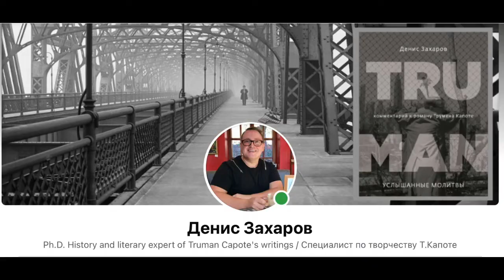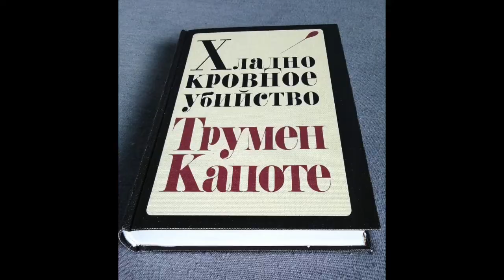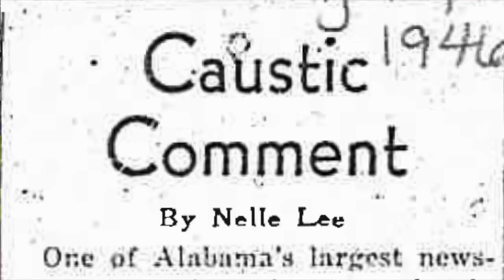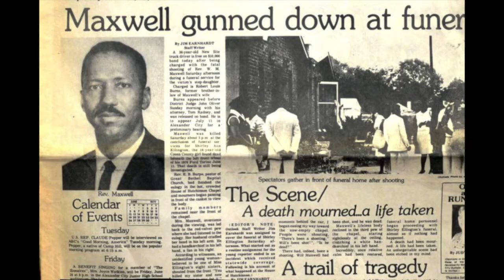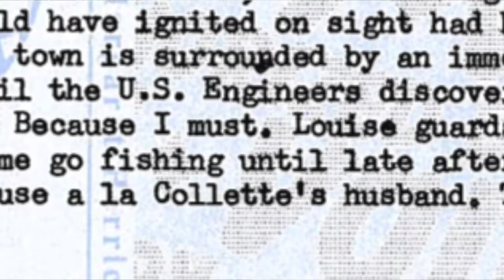Владимир Раевский о проекте "Неизвестная Харпер Ли"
Фрагмент эфира программы "Это только начало" на Серебряном дожде от 28 апреля 2021 года (в день рождения Харпер Ли)